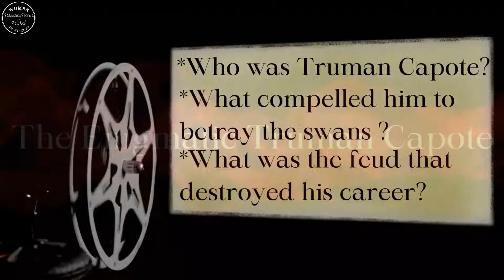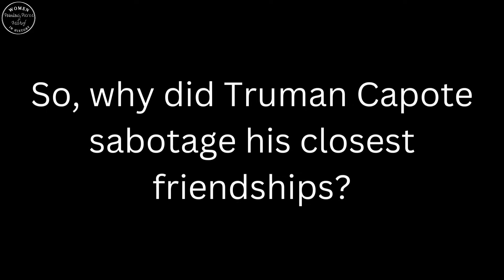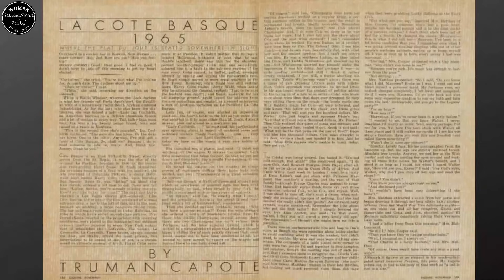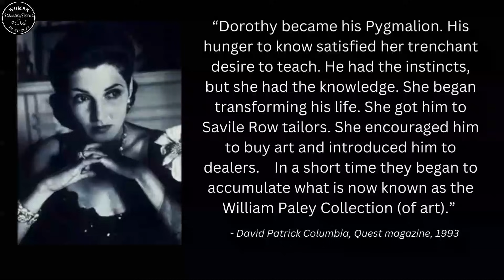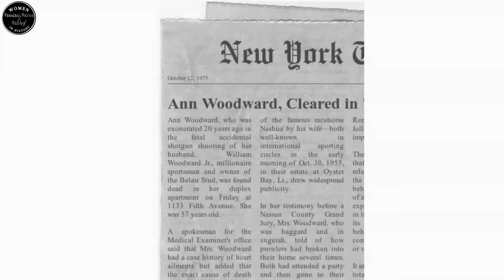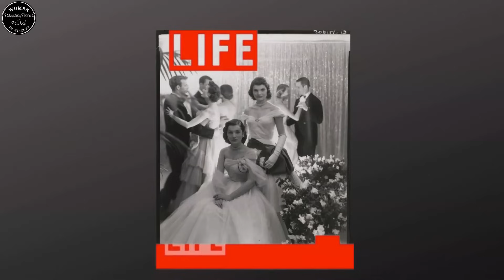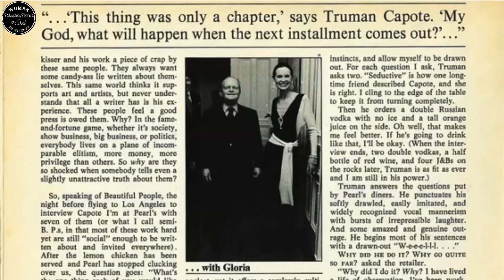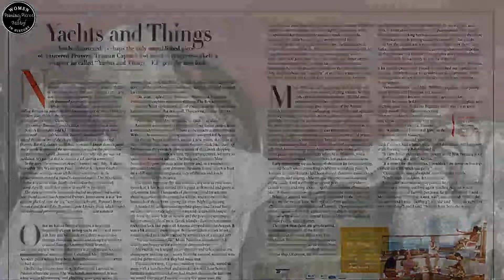The DARK Side of Truman Capote & How He BETRAYED His Swans [Documentary]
Why did Truman Capote betray the secrets, dreams and desires of his annointed swans? What made  him do it and why did he stop short of full exposure when he died before finishing Answered Prayers.

This hour + long  documentary explains it all.

If you watched to the end, there is a surprise chapter of Answered Prayers that has been recently discovered that I’ll tell you about.

✔️ The focus of my channel is to give you the true, historical facts behind your favorite movie and TV series!

⭐⭐⭐ The TRAGIC Fates Of Capote's Swans : An Inside Look At Their Lives AFTER Feud Capote Vs. The Swans

⭐⭐⭐ Who Was Truman Capote's Mother and How Did She DIE?? ( The Ghost In FEUD: Capote vs The Swans)

⭐⭐⭐ The HORRIFYING Truth of Ann Woodward & The Shooting Of The Century (Truman Capote vs The Swans)

⭐⭐⭐ FEUD Capote vs The Swans FX | Unveiling Truman Capote's SHOCKING betrayal: Why did he do it?

ATTRIBUTIONS

🎵  Song: Keys Of Moon - Lonesome Journey
Music powered by BreakingCopyright: breakingcopyright. com

Public domain & Creative Commons lic. via Wikimedia Commons, Wikipedia